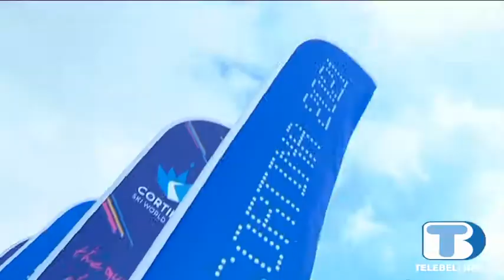Olimpiadi, da Calgary l'assist per Cortina?